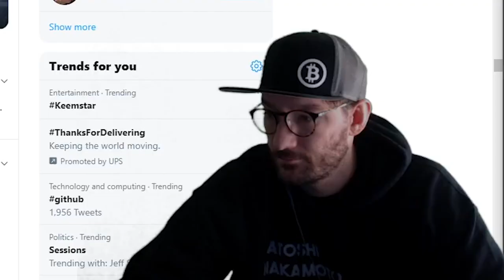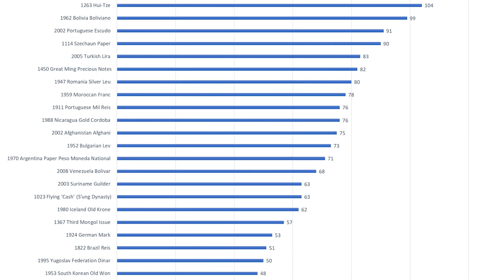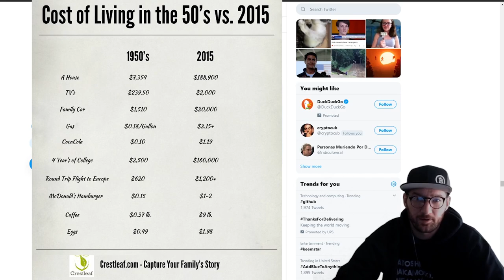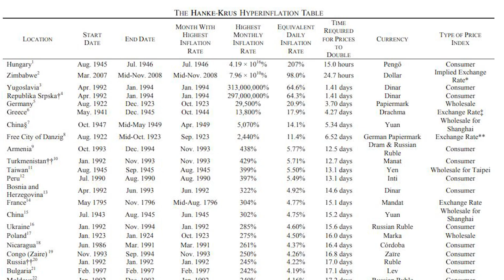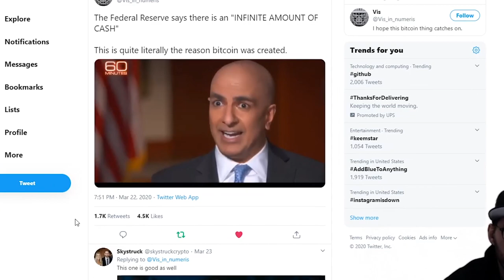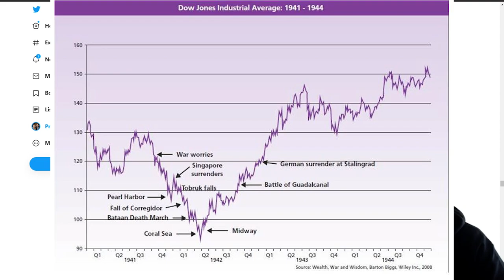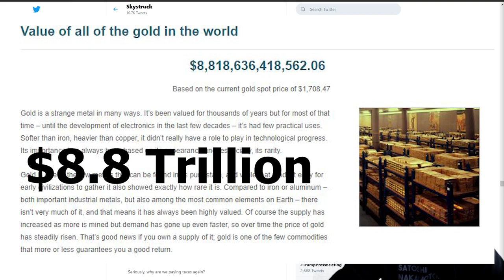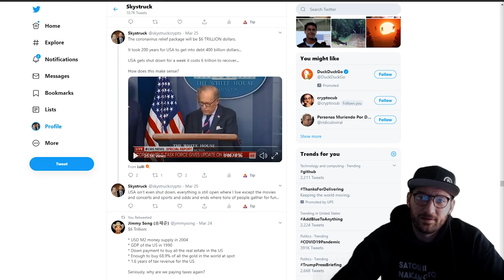TRILLIONS of Dollars Inflating the Economy! - My Thoughts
In this video I go over my thoughts and opinions on the trillions of dollars worth of cash fiat inflating the system and why we all should care about whats going on with the economy during these uncertain times. Also, I have money in the thumbnail, fiat cash is not money. The video I am posting after this talks about what real money is and how to protect yourself with investing in real money assets. Stay safe everybody!